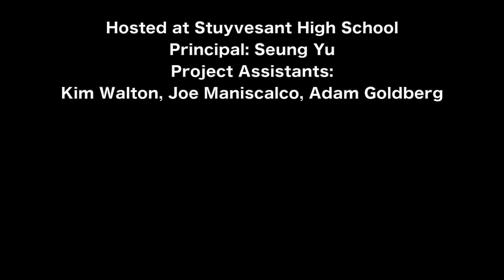"Oh Violet" by The Jammies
"Oh Violet"
Artist: The Jammies
Songwriter: Jacob Mayron King
Producer: Harold Stephan
Guitar & Vocals: Jacob Mayron King
Bass: Marek Usiatynski
Drums: Adrian Turkedjiev

Modern Music Project
NYC All-City High School Music Program
Office of Arts & Special Projects
Maria Palma, Executive Director
Elizabeth M. Guglielmo, Director of Music
Paul Corn, Program Manager

Hosted at Stuyvesant High School
Principal: Seung Yu
Project Assistants:
Kim Walton, Joe Maniscalco, Adam Goldberg